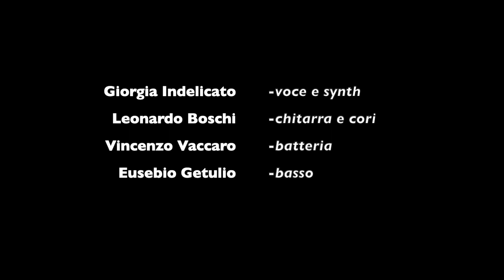Georgy Porgy -Toto (cover)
Video realizzato da :
Giorgia Indelicato
Leonardo Boschi
Vincenzo Vaccaro
Eubass